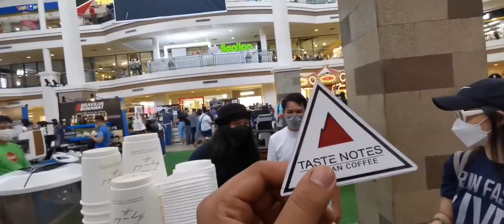ARCANA IN COFEE EXPO! 2022 - TAGATIMPLA - EPISODE 16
ARCANA COFFEE IN ALABANG TOWN CENTER, COFFEE EXPO :) DAY 1